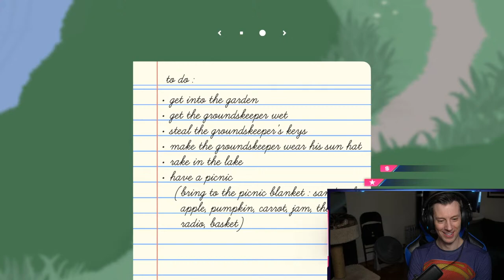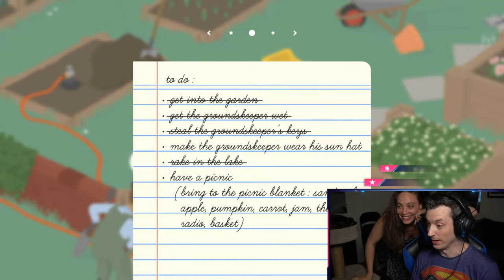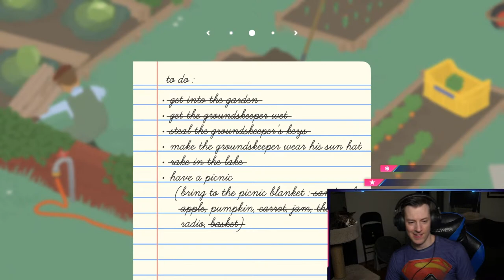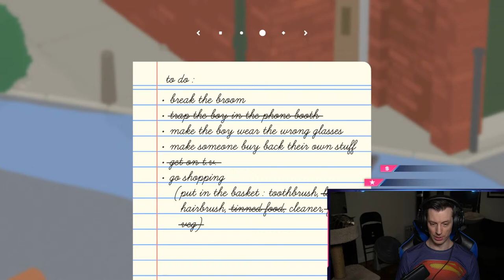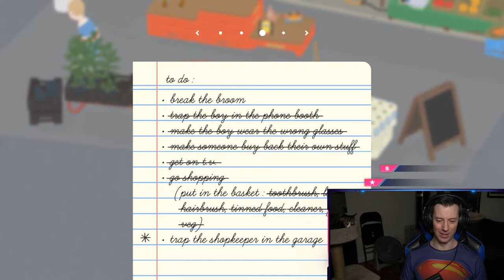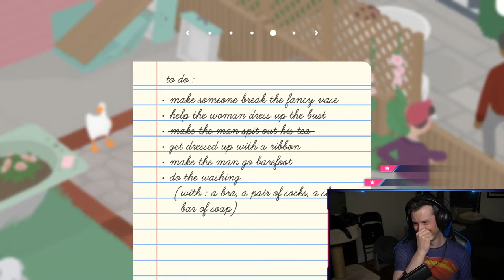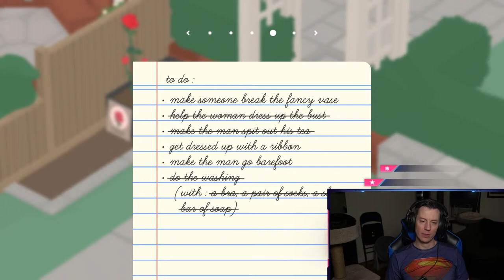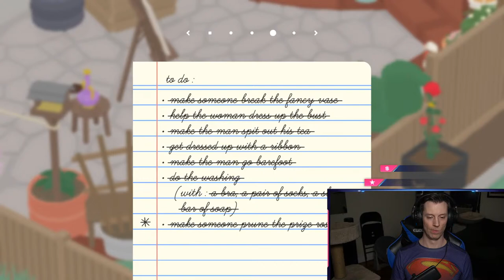Untitled pReview'd Animal Gaming Stream - Untitled Goose Game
Adam had so much fun playing a cat recently that the Peaches suggested he play a Goose.  Come hang out and watch your favorite vengeance fueled android mess with those pesky humans.